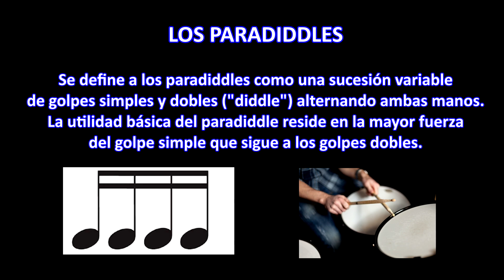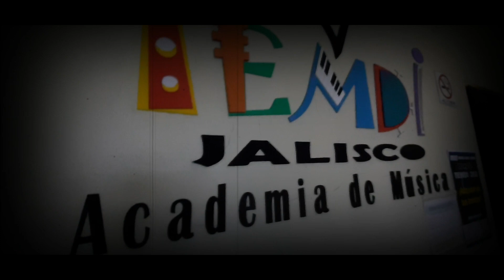¿Qué son los PARADIDDLES DE BATERÍA? (Feat. Pawiz VS) - TEMDI Jalisco Academia de música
En estos videos veras a algunos maestros de música donde nos comparten su experiencia en estos breves capítulos sobre teoría musical, instrumentos musicales, cultura general, entrevistas, típs, historia de la música, consejos y cosas que posiblemente no sabías.

Feat. Pawiz VS